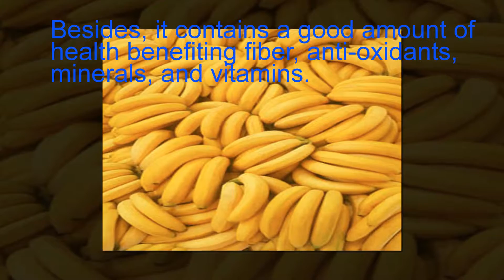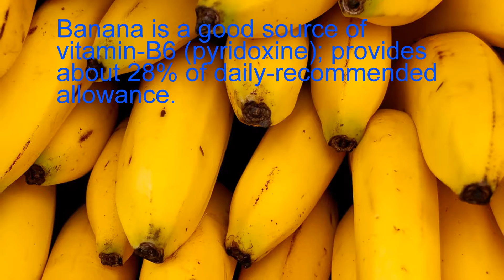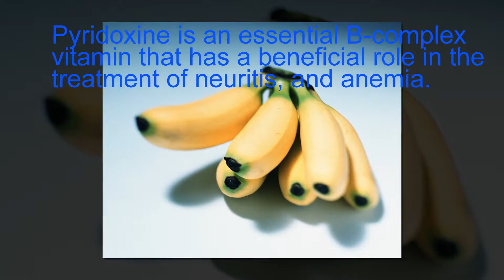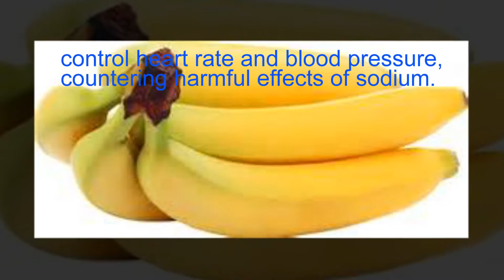High-calorie tropical fruits..fiber, anti-oxidants, minerals, and vitamins.good source of vitamin-B6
Banana fruit nutrition facts

Health benefits of banana fruit
Banana is one of the high-calorie tropical fruits. 100 grams of its flesh carries 90 calories. Besides, it contains a good amount of health benefiting fiber, anti-oxidants, minerals, and vitamins.

Banana fruit is composed of soft, easily digestible flesh made up of simple sugars like fructose and sucrose that upon consumption instantly replenishes energy and revitalizes the body. Thus, for these qualities, it is one of the favorite quick bites among athletes to get instant energy. It is also one of the recommended supplement food included in the treatment plan for under-nourished children.

The fruit holds a good amount of soluble dietary fiber (7% of DRA per 100 grams) that helps in regular bowel movements; thereby reducing constipation problems.

It contains health promoting flavonoid poly-phenolic antioxidants such as lutein, zeaxanthin, alpha, and beta-carotenes; albeit, in small amounts. Together, these compounds help act as protective scavengers against oxygen-derived free radicals and reactive oxygen species (ROS) that play a role in aging and various disease processes.

Banana is a good source of vitamin-B6 (pyridoxine); provides about 28% of daily-recommended allowance. Pyridoxine is an essential B-complex vitamin that has a beneficial role in the treatment of neuritis, and anemia. Further, it helps decrease homocysteine (one of the triggering factors in coronary artery disease (CHD) and stroke episodes) levels within the human body.

The fruit is also an ideal source of vitamin-C (about 8.7 mg per 100g). Consumption of foods rich in vitamin-C helps the body develop resistance against infectious agents and scavenge harmful oxygen-free radicals.

Fresh bananas provide adequate levels of minerals like copper, magnesium, and manganese. Magnesium is essential for bone strengthening and has a cardiac-protective role as well. Manganese utilized as a co-factor for the antioxidant enzyme, superoxide dismutase. Copper is an essential trace element in the production of red blood cells.

Fresh banana is a very rich source of potassium. 100 g fruit provides 358 mg potassium. Potassium is an important component of cell and body fluids that helps control heart rate and blood pressure, countering harmful effects of sodium.

Enjoy banana fruit; nature's energy-rich food that comes with a safety envelope! Fresh, creamy, and delicious dessert bananas are one of the cheapest and readily available fruits all year round.